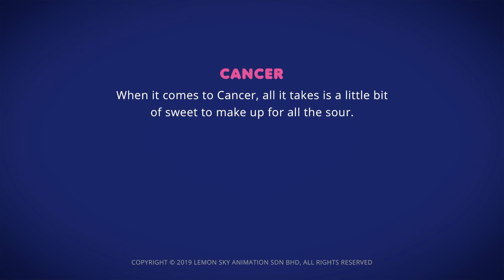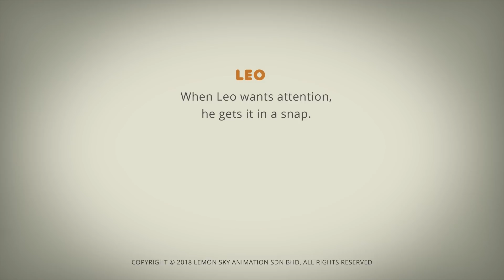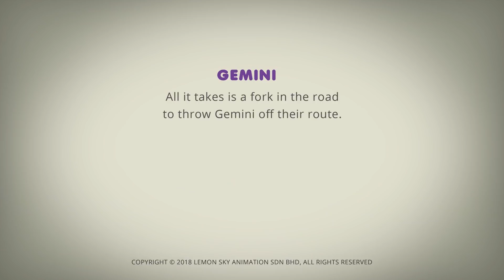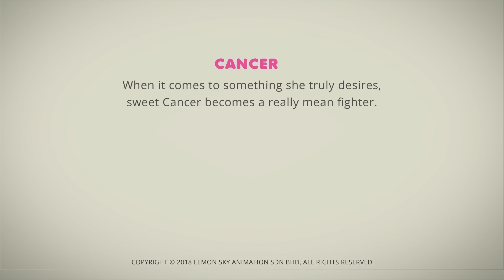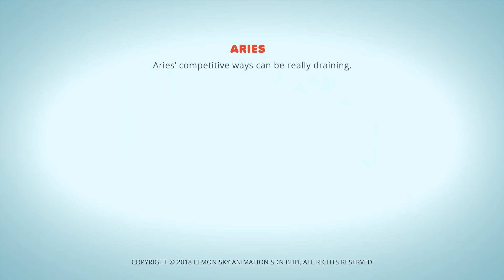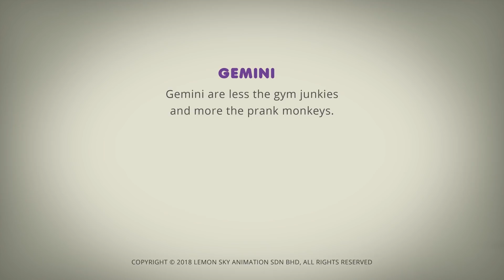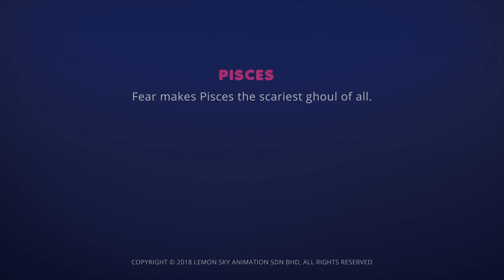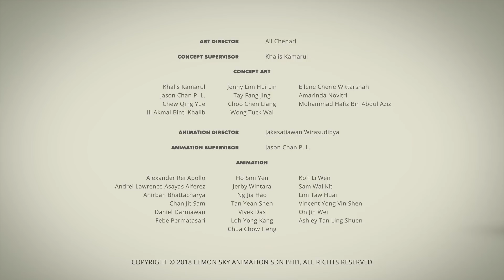AstroLOLogy | A Quiet Celebration | Chapter: AstroLOLogical Celebration |Compilation| Toons for Kids